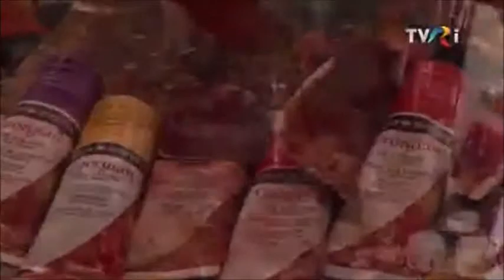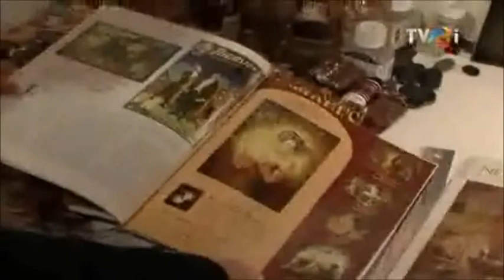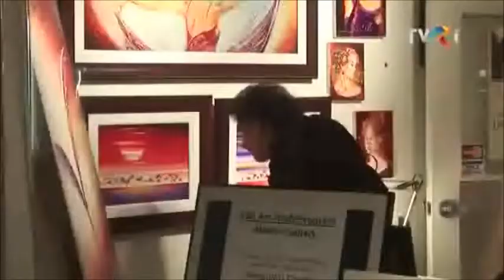Alexandru Darida Chicago Artitst Biography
Tour of Chicago artist Alexandru Darida's studio, featuring some of his works.